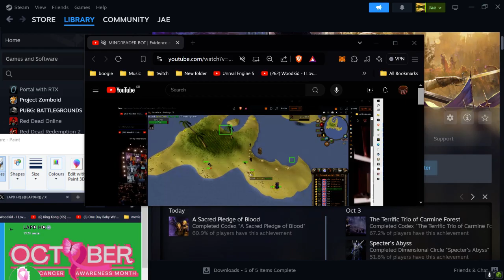ggggg 6666666666 | stealthyblob on Twitch